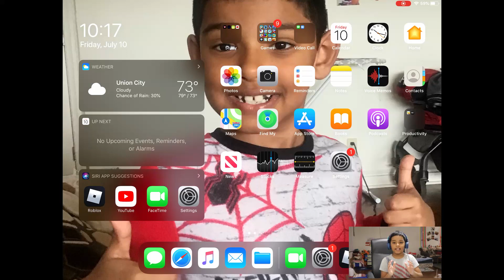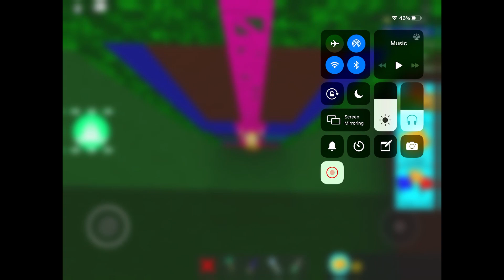Build A Boat For Treasure - Roblox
Build A Boat For Treasure - played by Mansh Yadav.
The first video by Poke to his new youtube channel :)